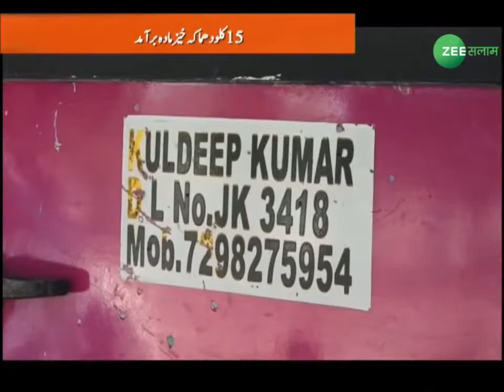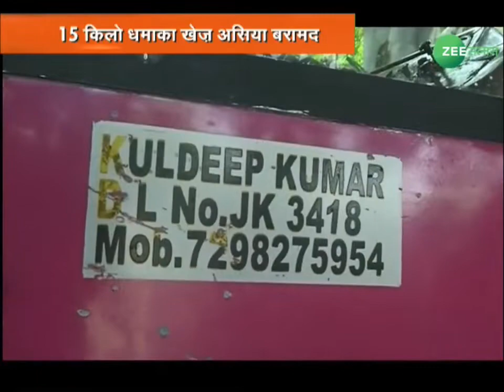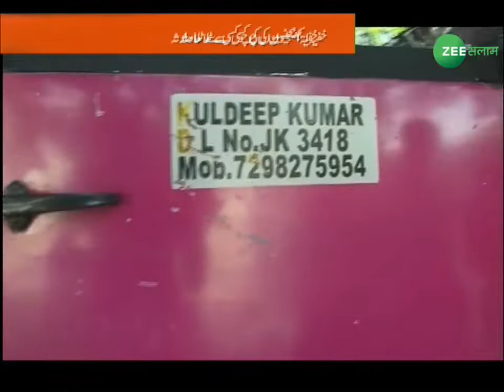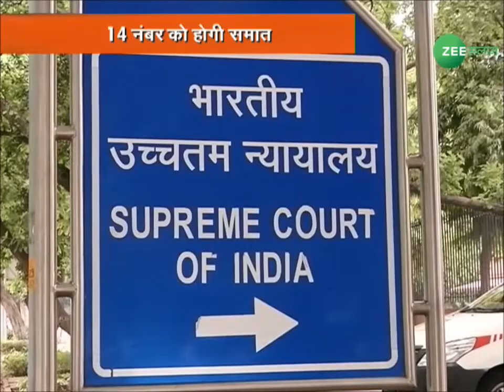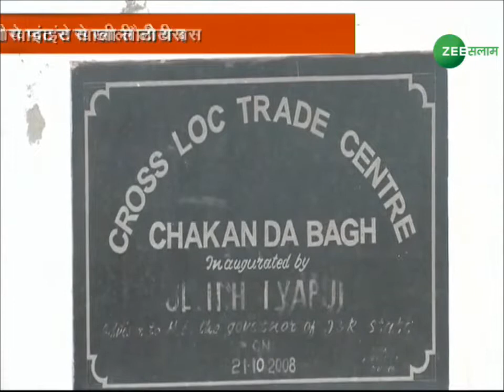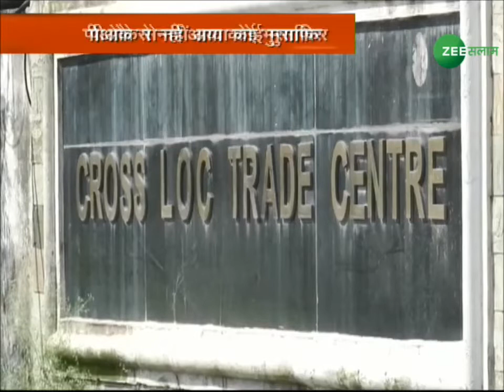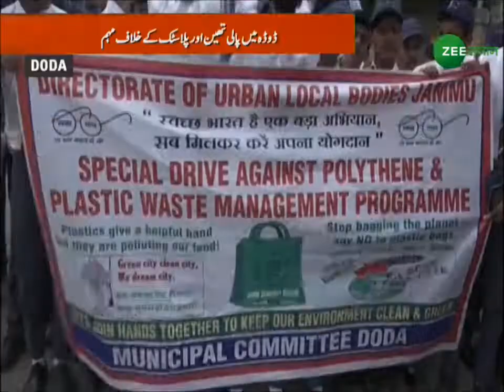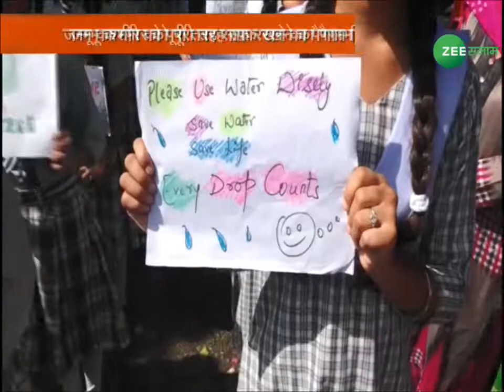जम्मू बस स्टैंड के पास से विस्फोटक सामान बरामद l Seg- 1 l Kashmir Express | 01- October - 2019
जम्मू बस स्टैंड के पास से धमाका विस्फोटक सामान बरामद